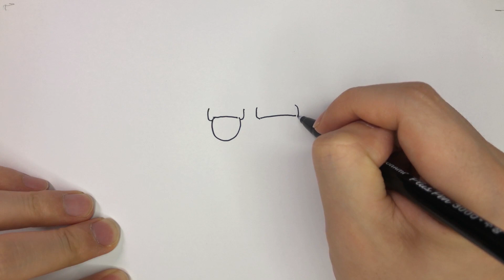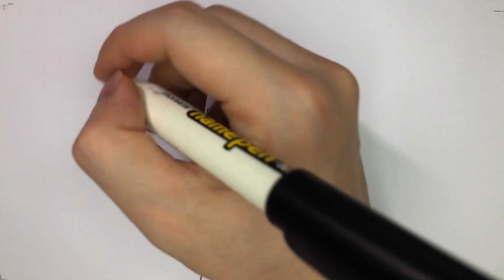브레드 이발소 브레드 쉽게 그리기 / Bread Barber Shop Easy Drawing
브레드 이발소 쉽게 그리기